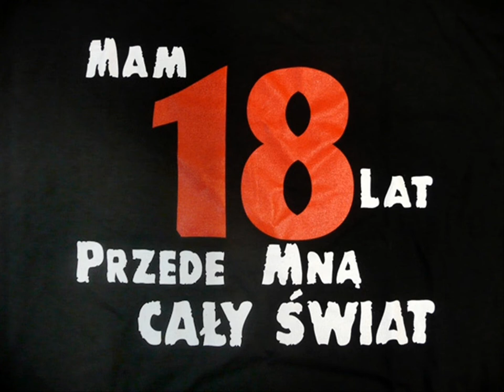CHUDY WDB 18 lat zycia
grafa, mix - NWS
bit - kradziony